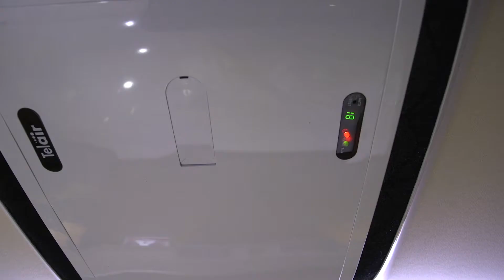Live event Telair Airconditioning